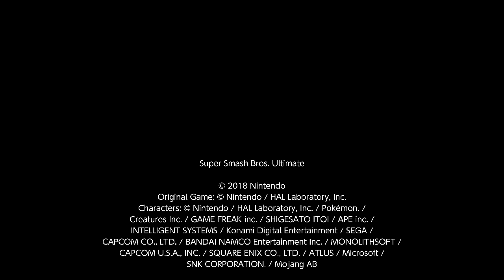baited the bird